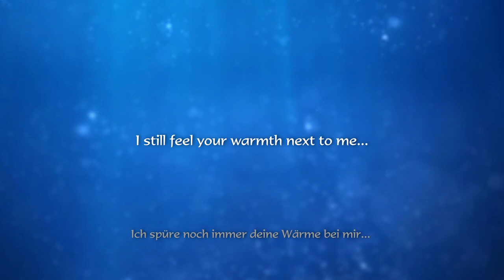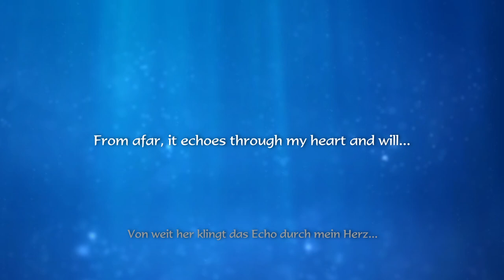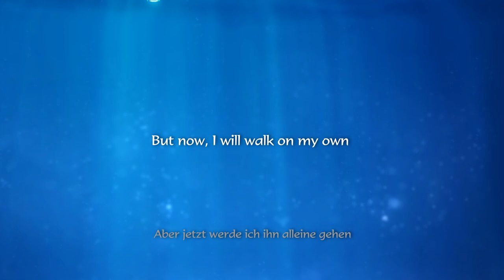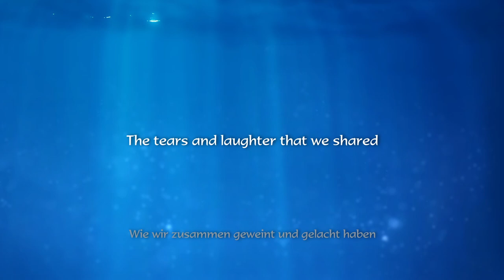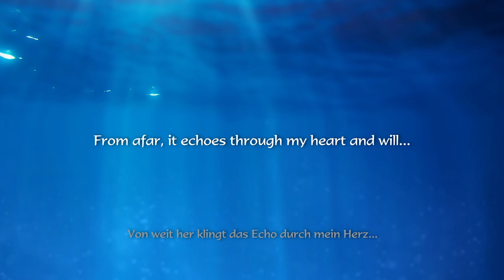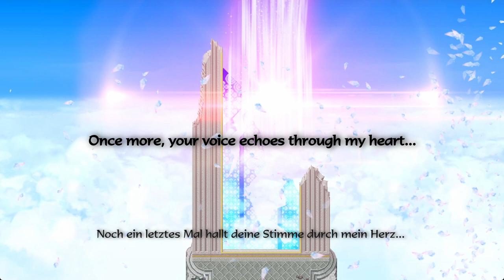Numina Part II Title Theme - ECHOES Lyrics Video